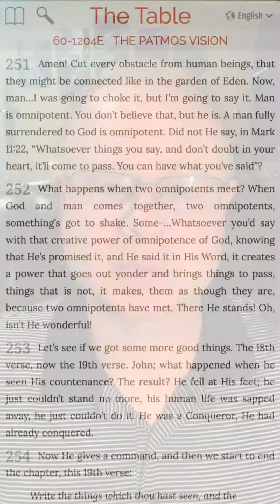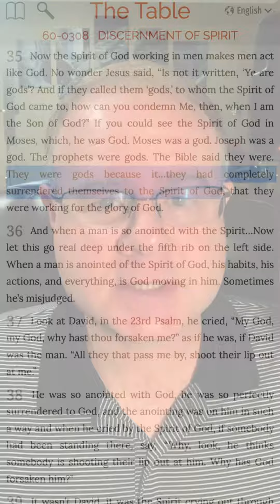Omnipotent and Fully Surrendered God-Man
As part of William Branham’s Manifested Sons of God doctrine and the foundation for what would later emerge as the Word of Faith movement, Branham taught that humans could become omnipotent —just like God.  According to Branham’s doctrine, a person who “fully surrenders” would become omnipotent or all-powerful and all-knowing.  Like all other destructive cult leaders making this claim, Branham never really explained how to achieve this supreme power.

While Branham’s teaching on how to become all-powerful is suggested in several various sermons, a December 1960 sermon entitled “The Patmos Vision” is his most clearly-stated example.  Branham explained that “a man fully surrendered to God is omnipotent.”  Interestingly, there does not seem to be the same path of power for females in his cult of personality, and when these “omnipotent” cult members stood before God, according to Branham’s theology, they stood as God’s equal.

This led to Branham’s “fully surrendered” doctrine.  Branham frequently preached sermons asking cult members to “fully surrender”, still never fully explaining what, exactly, they were to surrender to achieve omnipotence.  He did, however, claim that he had "fully surrendered", and insinuated that he was the return of “Elijah,” the prophet from the Old Testament.  By 1965, openly claimed that his “Elijah” had become the "God-Man".